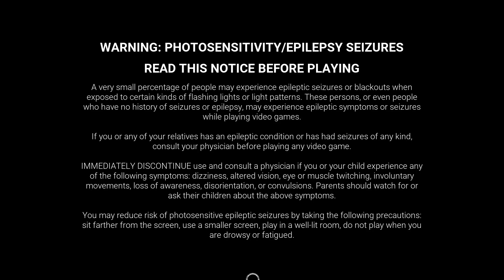(New Account) (Rift: Tier 95) (P16 Steve) (P1 David, Ace, Jane & Nancy) (Survivor Rank: Silver)